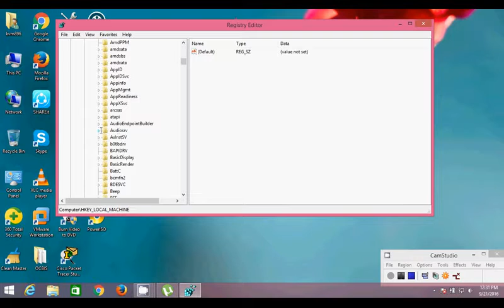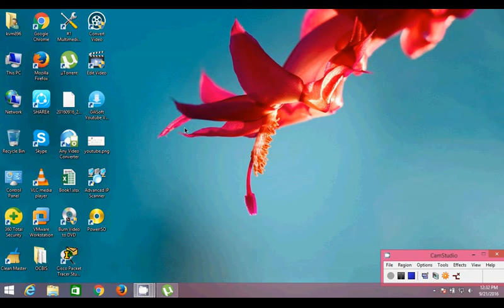Sound Disable by registry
This is the process though which we can disable sound/audio of our computer.